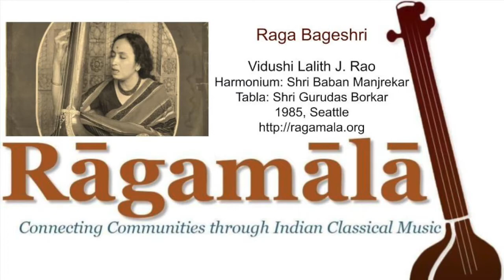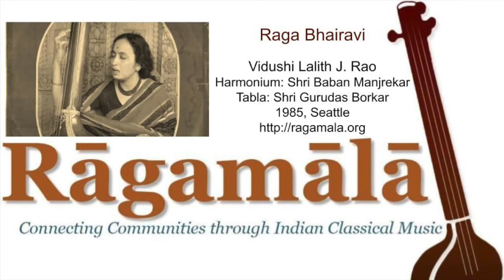Raga Bageshri, Khamaj Kajri and Raga Bhairavi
Artist: Vidushi Lalith J. Rao